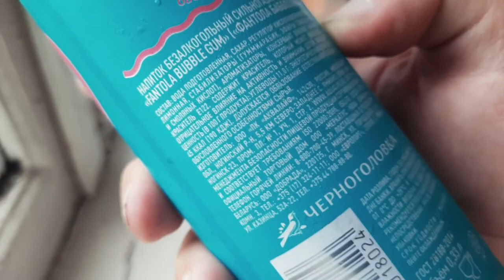Fantola bubble gum / ФАНТОЛА БАББЛ ГАМ ОБЗОР НАПИТКА